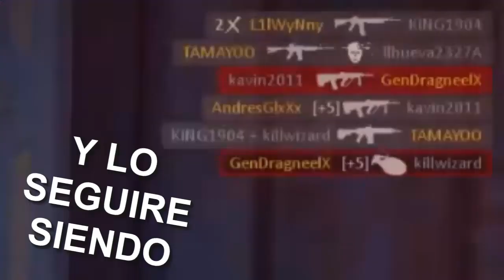ZULA LATINO HIGHLIGHTS #1 || By: GenDragneelX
¡¡¡ ZULA LATINO HIGHLIGHTS !!!
¡¡¡ ZULA LATINO HIGHLIGHTS !!!
¡¡¡ ZULA LATINO HIGHLIGHTS !!!
¡¡¡ ZULA LATINO HIGHLIGHTS !!!

Les presento el primer HIGHLIGHTS que realizo para mi canal, he visto varias recopilaciones y pues me llegue a pensar en, porque no hacer mínimo un clip así, tarde mucho para hacer el vídeo, pero vale la pena la espera, espero les guste el vídeo...

Ignora esto solo son tags 😉

South Park Anime Juegos Pelea 2019 Skullgirls Feliz Año Nuevo 2019 Call of Duty World At War ZULA Slyden LeoNeo RendaK Marobaro Relyk Mazo Pesadilla Anime hentai jrock jpop kpop k-rock Marvel Studios Avengers Payasos Terrorificos Payaso Eso STEAM Free to Play Garrys Mod RendaK Zula RendaK Slyden ItzMalendario YoSoyPabloYT Rangelitro Mercury Esports ZULA Oyun Golf It Counter Strike GO Zombies Mes de terror horror zombies fantasmas peliculas malditas mazos de oro mazos de plata mazos de bronce axesocash halo 5 guardians guardianes 4 3 2 combat evolved anniversary odst reach campaña master chief cortana completa cinematicas pelicula completa mision 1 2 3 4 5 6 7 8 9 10 gears of war 1 2 3 4 judgment testimonio bair cole marcus sofia dom paduk xbox one project scorpio xbox one s 360 microsoft forza horizon gaming gameplay walkthrough sin comentario comentarios no comments no commentary 343 guilty spark bungie call of duty modern warfare infinite warfare ghosts advance warfare black ops mission missions cod mortal kombat x komplete edition machinima crysis 1 2 3 warhead game capture hd ii 2 capturadora avermedia multiplayer operation7 op7 top 10 latino online multijugador playstation ps3 ps4 ps2 ps1 psx nintendo switch wii wiiu wii u zula top 10 operation7 operacion7 operacion 7 latino softnyx axeso5 cash loterias migrar cuenta trolleo last vengeance troll explorando zula pizza pizza pizza 1 millon de suscriptores porno hentai xxx warface call of duty zombies SLENDER MAN 2018 Trailer Oficial SLENDER MAN 2018 Trailer Oficial SLENDER MAN 2018 Trailer Oficial SLENDER MAN 2018 Trailer Oficial